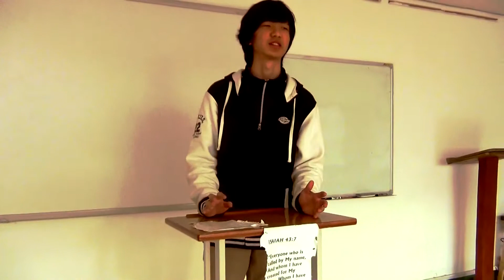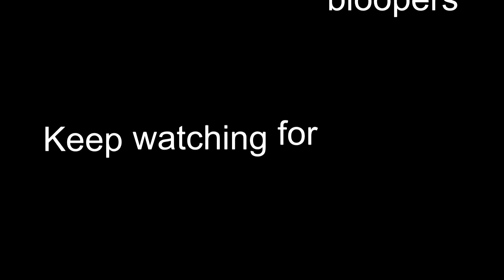Oedipus Rex the movie trailer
Oedipus Rex project made by high schoolers. IT IS AWESOME.